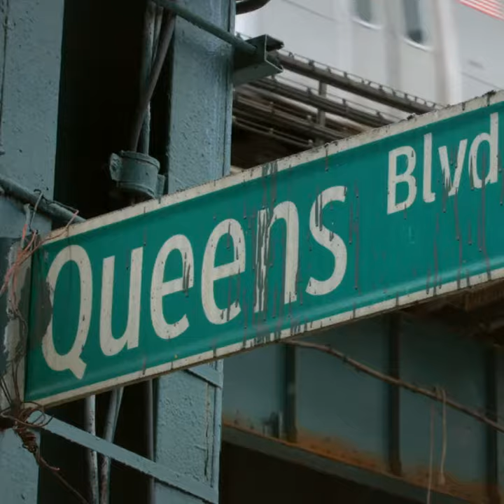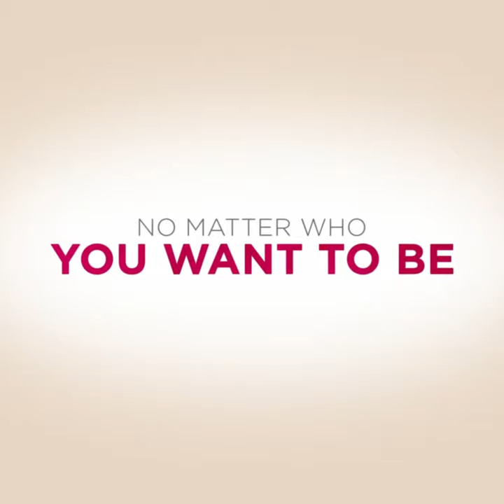Jennifer Lopez - Second Act (trailer)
Jennifer Lopez - Second Act( Movie)